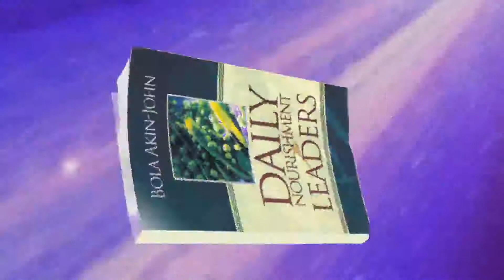Daily Nourishment March 29. Factors of Progress